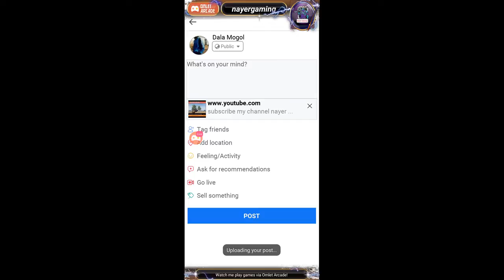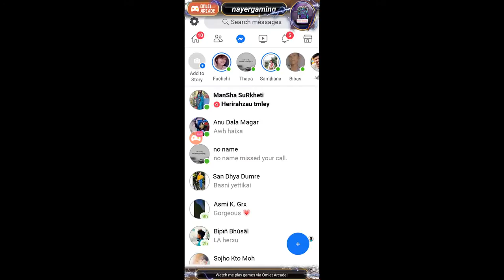subscribe my channel nayer Gaming